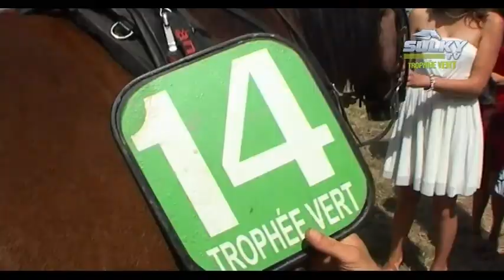Miss Trophée Vert Sablé sur Sarthe - étape 8 - dimanche 3 juillet.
Retrouvez l'élection de Miss Trophée Vert Sablé sur Sarthe dimanche 3 juillet. Les candidates endossent le rôle de Lad pour tester leur aptitude à devenir une véritable Miss Trophée Vert, forcément une amoureuse des chevaux et des courses ! Découvrez toutes nos dernières vidéos sur notre nouvelle Chaine : Le Trot TV